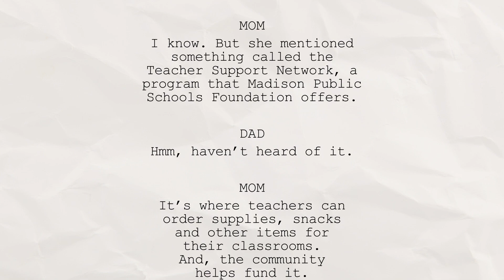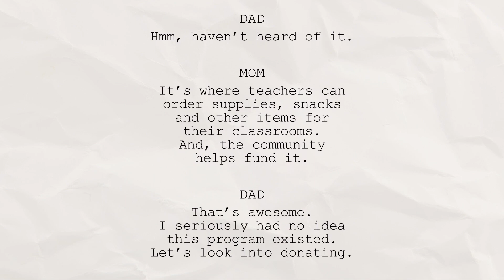Teacher Support Network_Scrolling Script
Unheard Conversations 03 _Typewriter 1920x1080
Husband and wife have a conversation about kids at school being hungry and that it affects their ability to focus and learn. Teacher shared TSN program as a way to get needed resources including snacks.